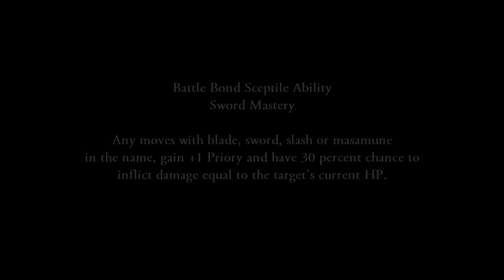Pokemon Sun and Moon: Brendan Vs Professor Gary (Battle Bond Sceptile)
Pokemon Multiverse Episode: 102
Video Type: Pokémon Gameplay, pokemon fanmade battle, Pokemon Custom Battle, Pokemon Crossover

SUPER SPECIAL THANKS TO: Crystallink!!! He taught us how to swap animation in the game!

Music used Pokemon Johto Victory Theme – Original Source Pokemon Anime (Edited by Brogamerchannel)

Match Information:
Pokemon Trainer Brendan (From Pokemon Oras, Hoenn region)
Swellow, Raichu, Wailord, Magcargo, Battle Bond Sceptile

Pokemon Professor Gary Oak (From Champion ash (fanmade) universe)
Nidoqueen, Nidoking, Blastoise, Electivire, Arcanine, Mega-Scizor